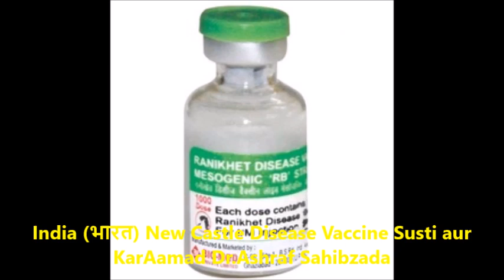India भारत New Castle Disease Vaccine Susti aur KarAamad Dr Ashraf Sahibzada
Alhamdolillah On Both Channels over 9,279+611 =9,890 videos have been prepared & uploaded including this one till to date  Monday, 21 December 2020  05 Jamadiulawal 1442 AH   07 Poh 2077
You can ask any question on agriculture, livestock and allied disciplines through WhatsApp message. WhatsApp No. is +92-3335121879आप व्हाट्सएप संदेश के माध्यम से कृषि, पशुधन और संबद्ध विषयों पर कोई भी प्रश्न पूछ सकते हैं। Apna voice message kar saktay hn.